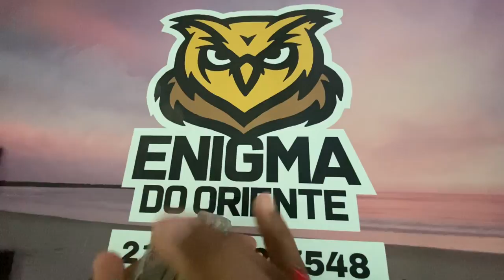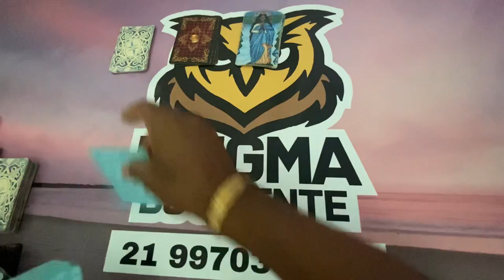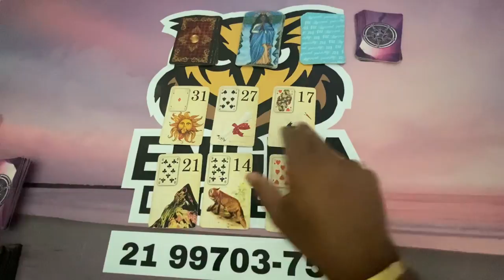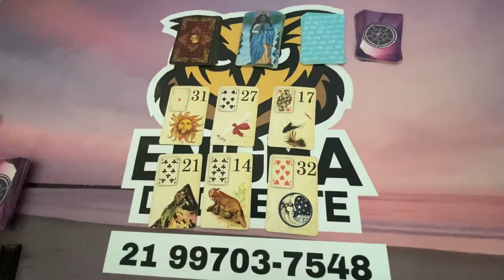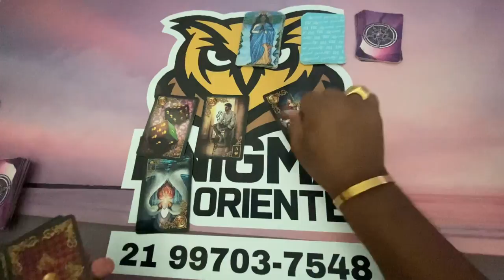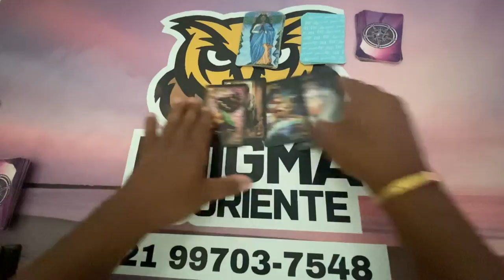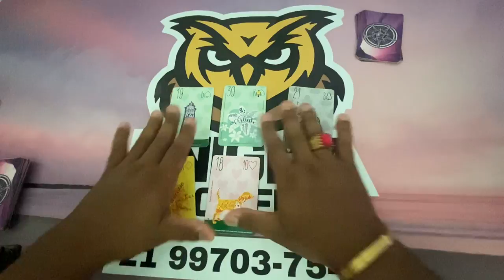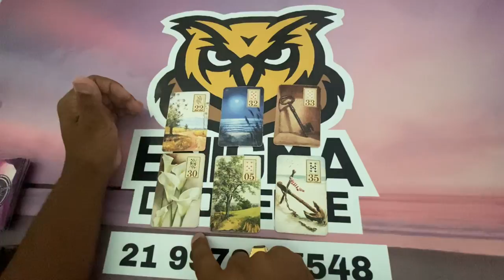ELE HOJE EM RELAÇÃO A VOCÊ! !!💘 [ Tarot Responde ] Tarô [Tarô ] Tarot